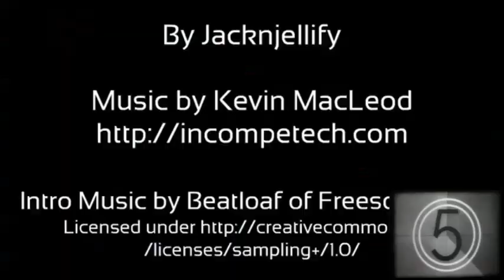Are You Smarter Than a Snowball? - Pani TV Airing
First time I'm doing BFDI on Pani. It's like what they say, "And now for something completely different."